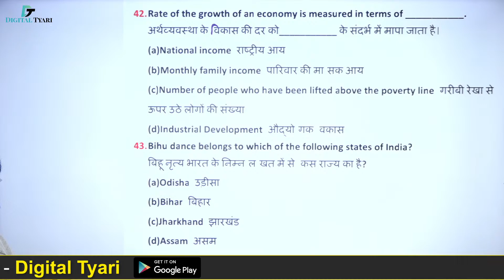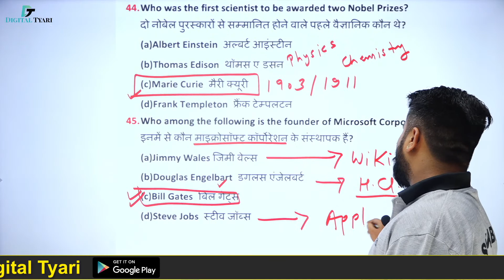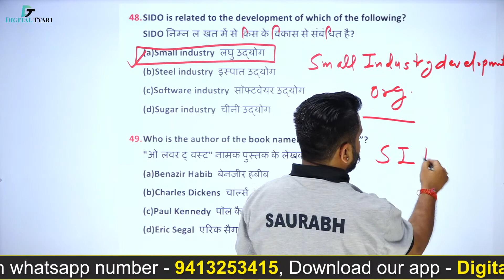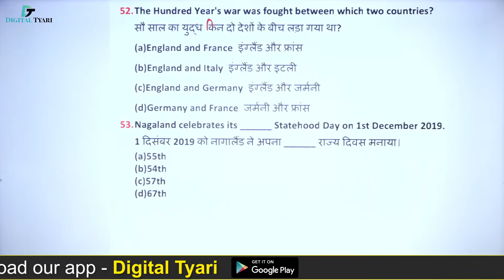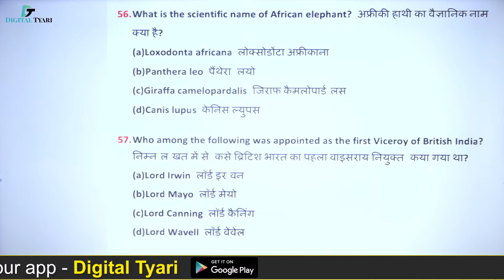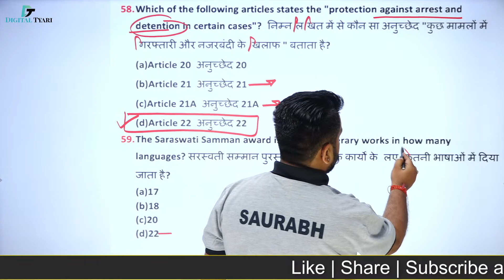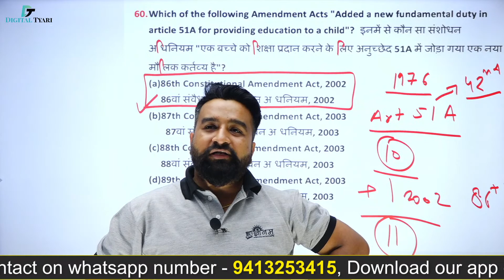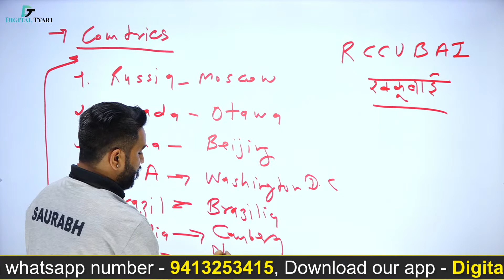Mission SSC | General Awareness | 500+ Most Important Questions | #03| Live Classes | Digital Tyari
1. DSLR Camera
2. Sony Camcorder
3. Studio Lights
4. Tripod
5. Studio Green screen
6. Microphone